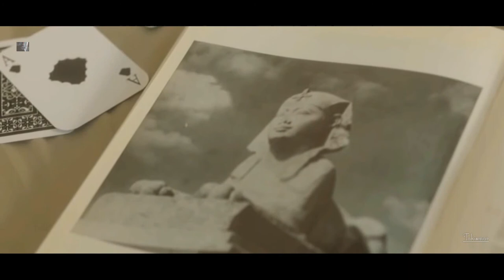Madrugada - Honey Bee (VideoClip Full HD 1080p)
Uploaded By ►Takismar

Lyrics: Honey bee

Come buzzing me
I ain't seen you for so long
I need to feel you
I mean to reel you
Like the one described to me in song
Out in the woods
Tall pine tree woods
She gave sweet loving to me
Her woodland grace
Her soft embrace
My face in shadow
Honey bee
Won't you come see me in the morning?
Won't you come see me late at night?
For it ain't right, no it just ain't right
You're meant to turn away from the light
Night, all my lights are on
I need a little one on one
This useless, helpless feeling
A young man should be blessed with love
There's just flesh and fire below
This drunken, senseless reeling
Hands on my face
Some silk and lace
Sweet perfume kisses
For me
Wherever you burn
I have returned
You lucky lady
Honey bee
I have to leave you in the morning
You always wanted to be free
Stay with me
Sweet lucky lady
Don't ever leave me
Honey bee
Awake in cold places
Cool ice and icy faces
Some dead and some living
Most of them doing something in between
My lady in waiting
Must have turned to hating me
Some bitter awakening this has been
The next time she calls I'm gonna let her in
And if she leaves me in the morning
At least we both have been relieved
Now stay with me
Stay with me
Sweet lucky lady
Don't you ever leave me
Honey bee

Μάθετε περισσότερα
Ακρόαση χωρίς διαφημίσεις με το YouTube Premium

Τραγούδι
Honey Bee
Καλλιτέχνης
Madrugada
Άλμπουμ
Madrugada
Στιχουργοί/Συνθέτες
Jane Siberry

The Orchard Music (για λογαριασμό της δισκογραφικής εταιρείας Malabar); Sony ATV Publishing, Polaris Hub AB, UMPI, UMPG Publishing, LatinAutorPerf, LatinAutor - SonyATV, UNIAO BRASILEIRA DE EDITORAS DE MUSICA - UBEM και 10 εταιρείες μουσικών δικαιωμάτων